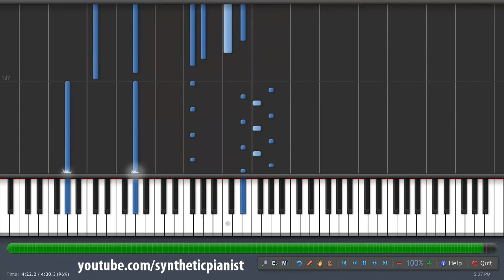How to Play: Fantaisie-Impromptu Opus 66 - Chopin